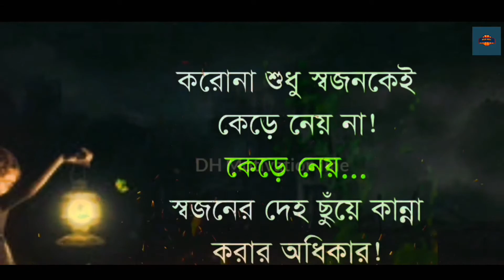করোনা 19 Covid 19 Short Film | New Video 2021 Khan Abraham 506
Bangla Covid 19 New Shortfilm Best Location And Village Kushtia Bangladesh কোভিড19 Covid 19 Short Film#